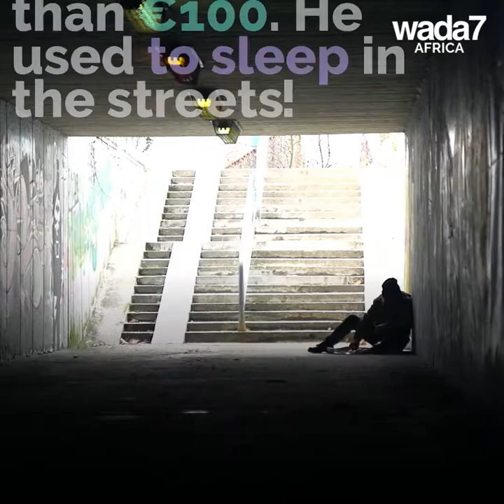The Cameroonian stonemason who became an MMA star 🇨🇲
The star of MMA Francis Ngannou alias "the Predator" had a thousand lives  🇨🇲